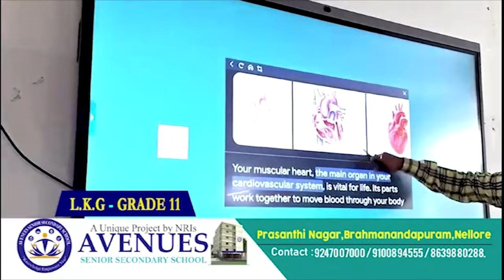రాజ‌కీయంగా న‌న్ను ఎదుర్కోలేక‌నే...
- వ్య‌క్తిగ‌తంగా దుష్ప్ర‌చారం
- మాజీ మంత్రి కాకాణి గోవ‌ర్ధ‌న్‌రెడ్డి